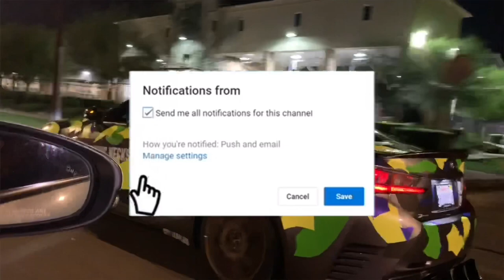WORLD 1st NISSAN 350z with this VINYL WRAP DESIGN ( EPIC COLORS )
I’m just an humble guy from Oakland, Ca who enjoy cars... My youtube channel is my Journal!